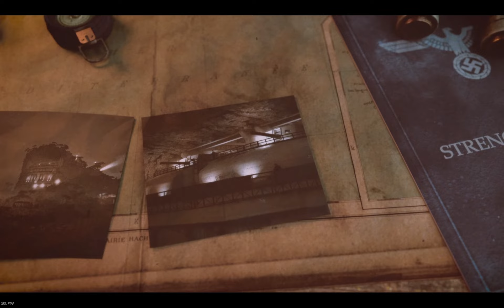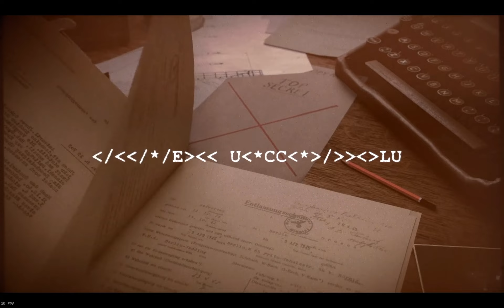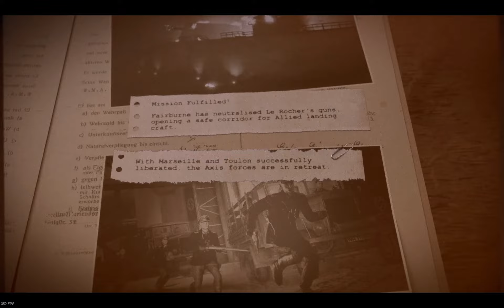Sniper elite 5 Landing Force 3 stars full playthrough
Sniper elite 5 Landing Force mission takes place on its own sprawling island off the coast of southern France. The Nazis have taken what was once a luxury resort and weaponised it to become the ultimate coastal defence.